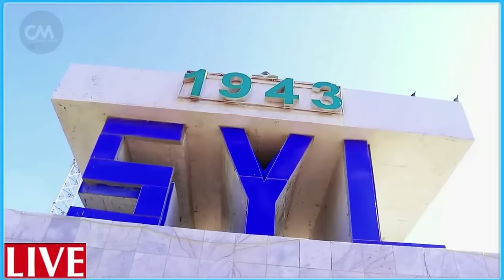DEG DEG Netanyahu oo Cabsi Wadnaha u istagi raba Diyarad Gantal lagu dhuftay Al Qasam oo Qori Cusub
DEG DEG Wararkii Ugu Dambeyay RW YHD Netanyaahu oo cabsi Dardeed Wadna Xanuun u Baqtiin Raba kadib Saraakiisha amniga uu aamini waayay Taliyayaasha sirdoonka iga baara ayuu yiri. Al Qasaam oo Diyaard isra..iil ah Duqeysay gantaal lala helay & Quri Cusub oo ay lasoo baxday XMS